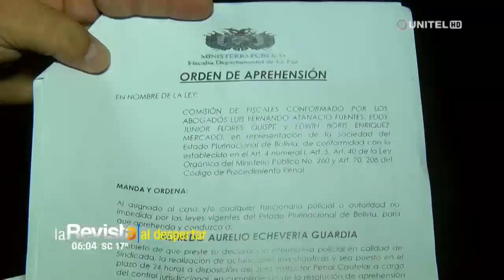Aprehenden al juez registrador de Derechos Reales por casos de corrupción